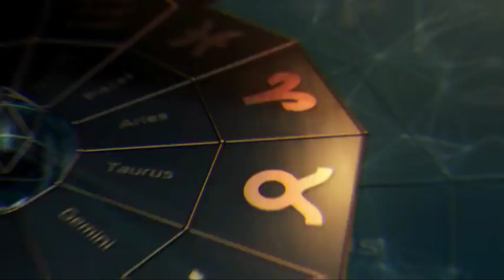Gabay Kapalaran Horoscope ngayon SEPT 18, 2022 Daily horoscope for today lucky numbers and color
Message Our Facebook Page:  m.me/cosmicintuitiveph